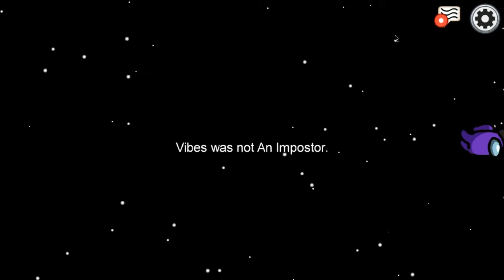I Got Married in Among Us - Funny Moments Ep.1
Me and the lads messed around on among us... Hope you enjoy this very fast paced nightmare of a video :D
Socials:
Among Us, Married In Among Us, Video Game Marriage, Funny, Family Friendly